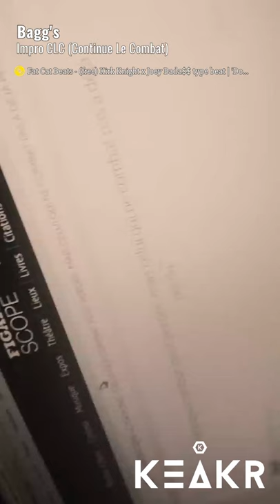Impro CLC - Continue Le Combat (cyberbilbo 2021 - 134/365)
Tout est dit dans le titre.